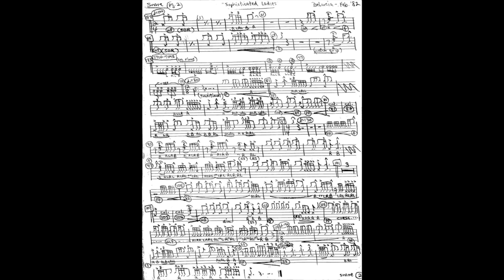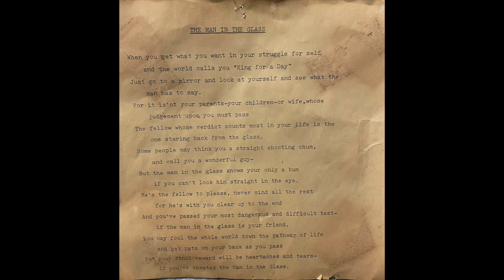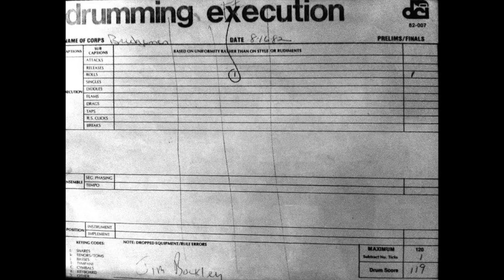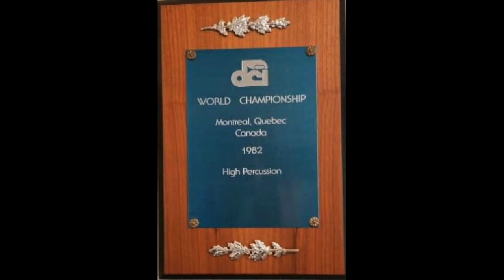Bridgemen Drum Line Legacy Series #1 1982